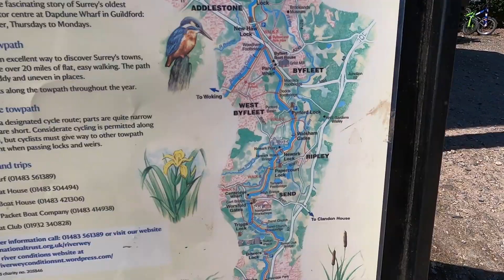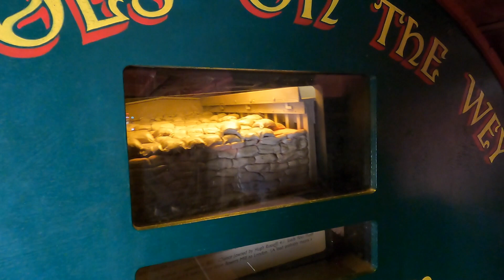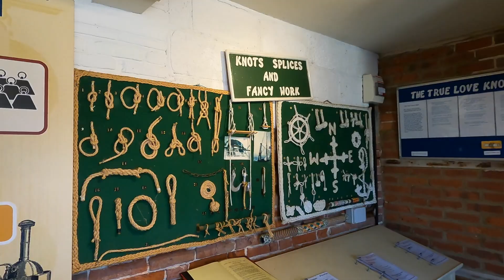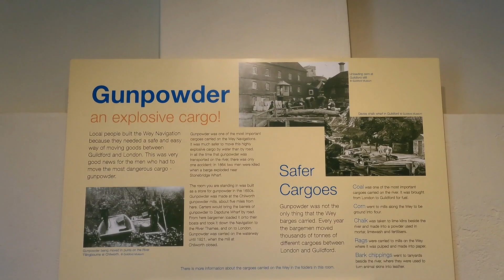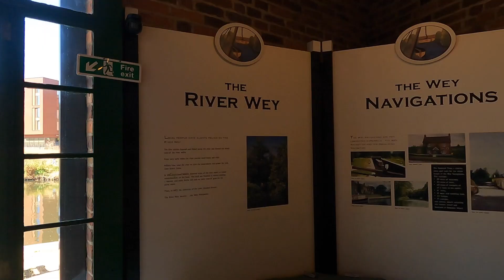吉尔福德Guildford免费景点，还记得停靠在运河边的那一艘船吗？还到吉尔福德最大的购物商场逛街。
这一集又回到Guildford吉尔福德，位于Surrey，是靠近伦敦的一个城镇。跟着我们的脚步看看在市中心不远处，一个免付费的景点。景点位于River Wey旁，有一艘曾经载满炸药的船，还有炸药储存室。这里还有好几个展览厅，可以看运河的故事，以及River Wey的生活点滴。之后，沿着河畔走到镇中心，我们在吉尔福德Guildford吉尔福德的步行街走了一转，过后还到吉尔福德Guildford最大的购物中心The Friary Guildford逛逛，zara，Hollister，Mango，还有好多的衣服品牌都在做着促销，买了一些东西之后，就启程回家了。